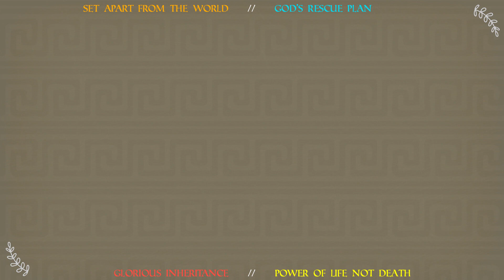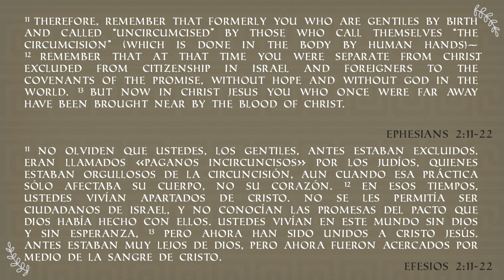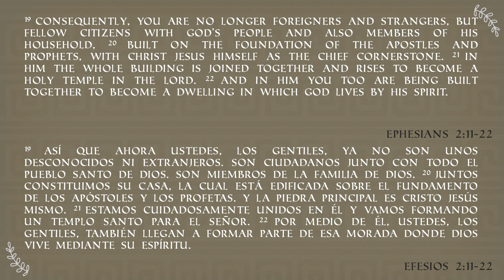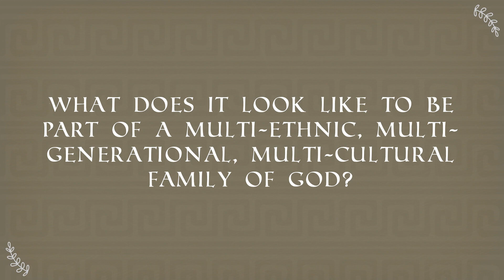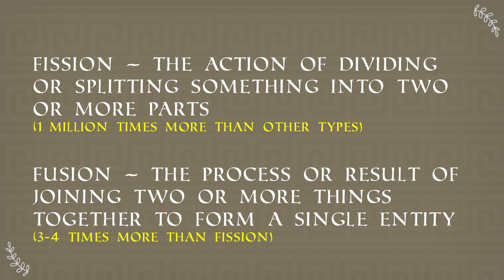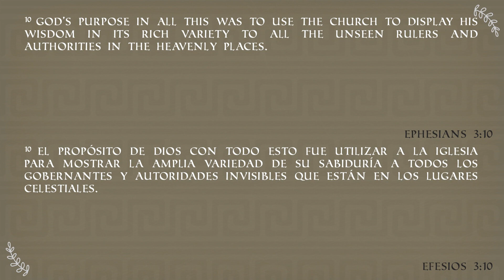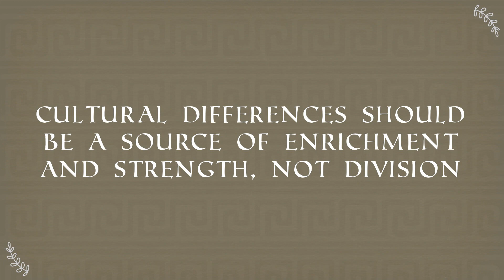Ephesian 2:11-22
We are continuing in our series going through the book of Ephesians.